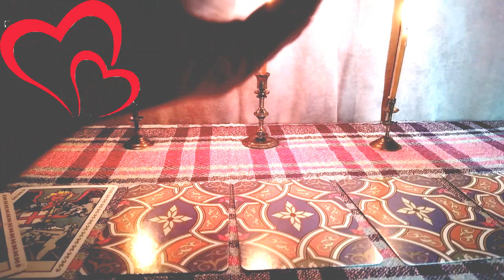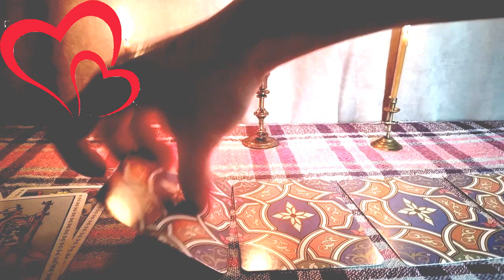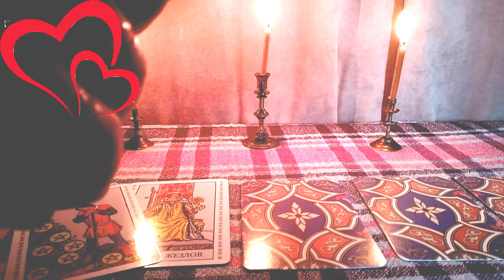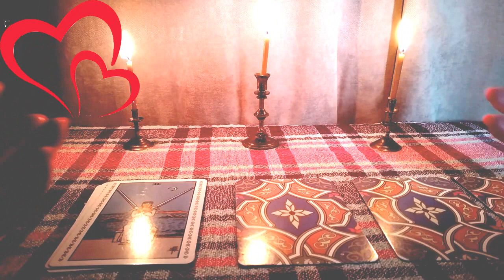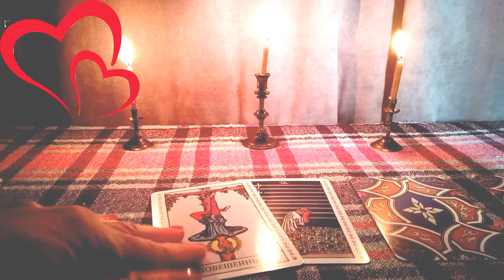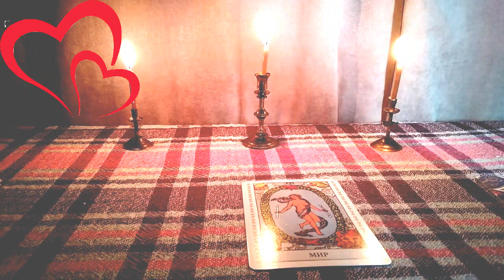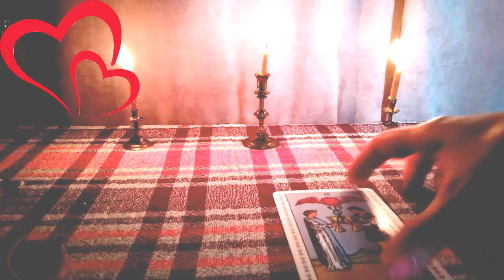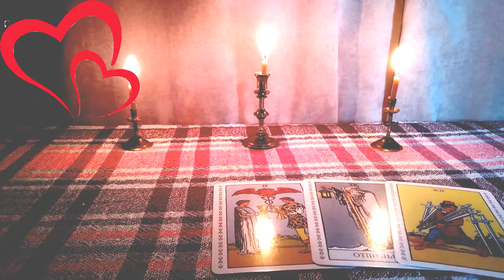რას ფიქრობს? რას აპირებს? რას გიპირებთ? – 5 ვარიანტი🃏🃏🃏✨✨✨🃏🃏🃏